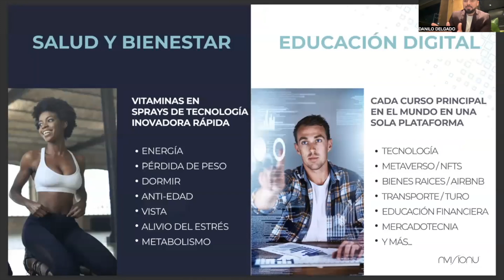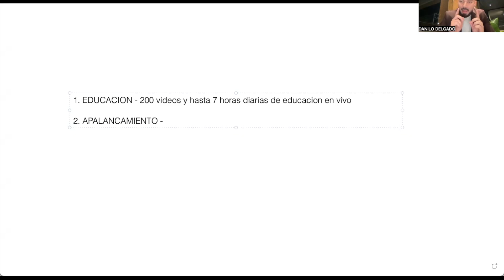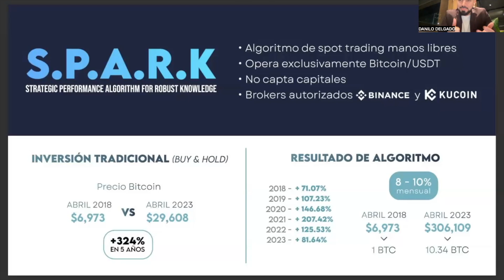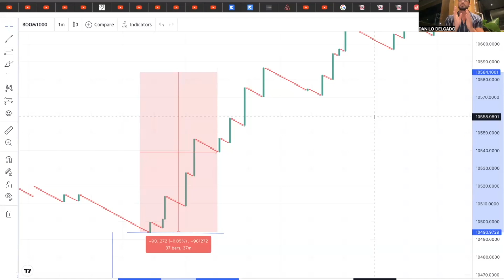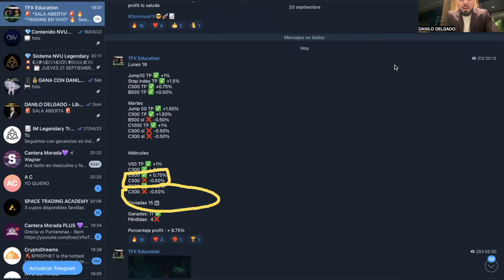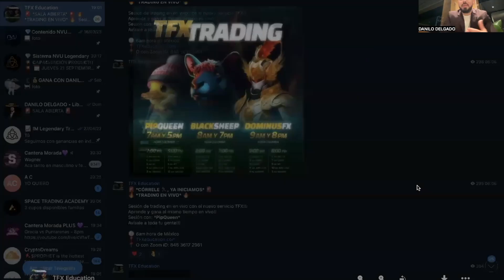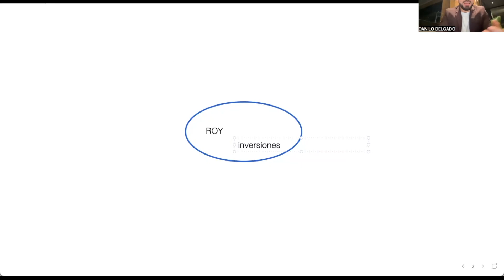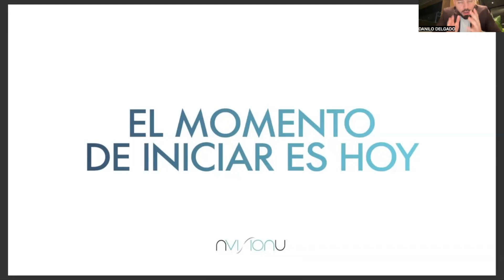🔥PRUEBA GRATIS‼️Trading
En esta grabación explicamos como gana nuestro equipo con indices sintéticos y como tu puedes ganar también.